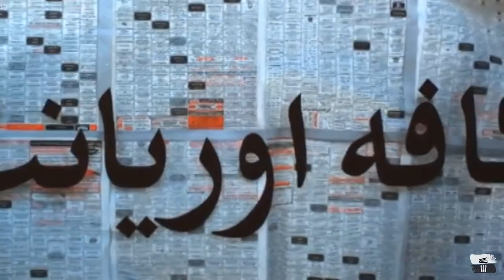موسیقی متن فیلم چیزهایی هست که نمی‌دانی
موسیقی متن فیلم چیزهایی هست که نمی‌دانی از امیرعلی واجد سمیعی
فیلم اصلا از موسیقی متن استفاده نشده به جز تیتراژ پایانی که من از اون استفاده کردم و به علت علاقه زیاد به این فیلم موسیقیشو گذاشتم که کلی سکانس ماندگار و زیبا داره که کامل جای موسیقی متن رو به خوبی پر میکنه.
اگر فیلمو ندیدن بشتابید اگرم دیدین امیدوارم شتاب زده شده باشید.
میتونید ما رو هم در شبکه های اجتماعی دیگر دنبال کنید